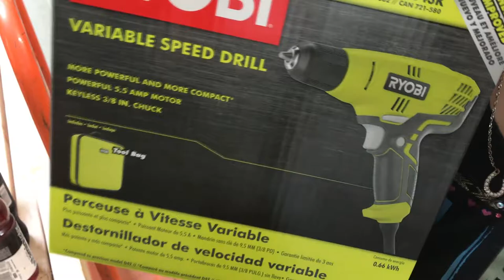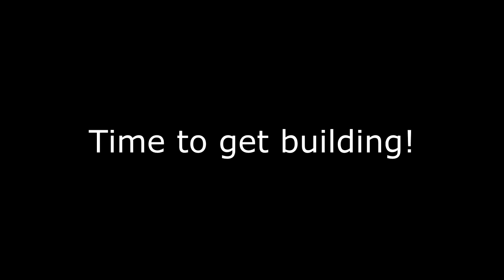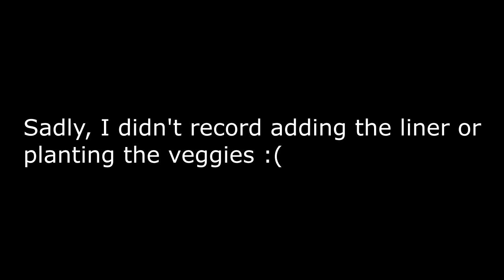DBB Vlog: TRIP TO HOME DEPOT and BUILDING A PLANTER BOX!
The DBB gang take a trip to Home Depot for supplies to build a planter box to grow VEGGIES!

DBB and Friends is a family friendly, pet oriented channel that focuses on creating funny skits featuring our pets. We as a family record, voice over, edit, and write the scripts ourselves. We also post Vlogs to share some of our everyday lives and our kids create their own content as well. **All of our dogs have unique personalities so we write to highlight them. Everything in our skits is purely for fun and entertainment, so when we tease one of our pets it's purely for laughs! We love all our dogs equally.**